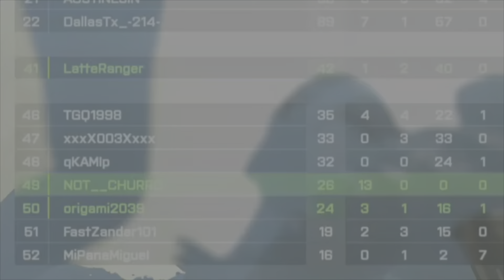Top 2042 Plays Best Multikills & Killstreaks Ep. 2